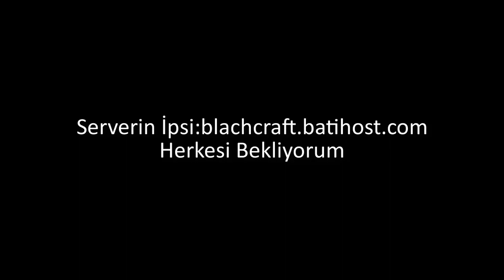Op Skyblock Tanıtımları 8# (BlachCraft)